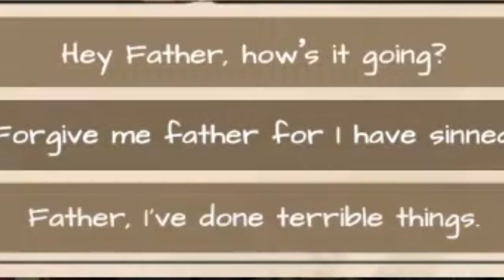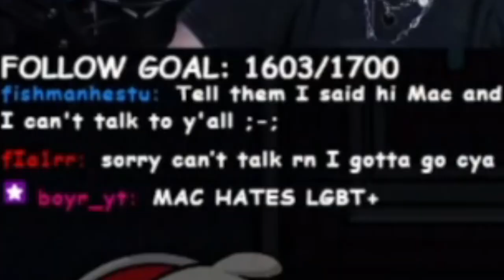She manipulated me!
Goose Goose Duck is Among Us with DUCKS and in 2024 it is so fun to play live!